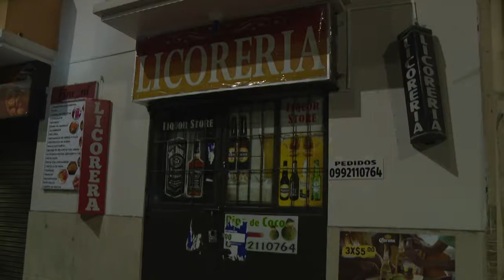INTENDENCIA DE POLICÍA CONTROLA LICORERAS CLANDESTINA